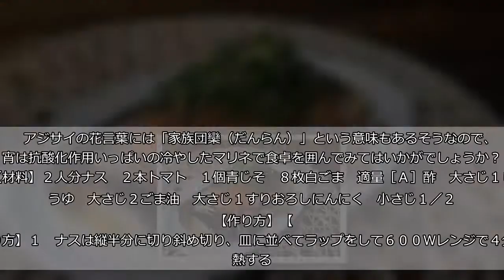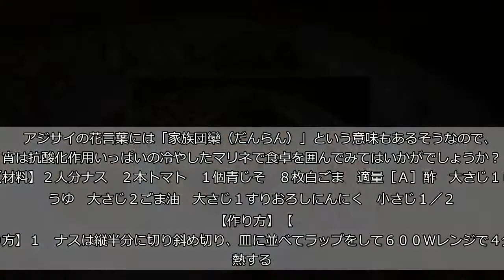【今坂佳美 生活習慣病撃退レシピ】夏野菜の代表・ナスの抗酸化作用に期待「蒸しナスとトマトのマリネ」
今坂佳美　生活習慣病撃退レシピ   　色とりどりのアジサイを目にする季節となりました。薄紫やピンクの花を見ていると、ジメジメした気分がちょっと明るくなりますよね。調べてみると、アジサイの代表的な花言葉は「移り気」。咲いてから散るまでの間、花の色が変化していくことに由来しているそうです。   　今回はそんなアジサイの変化に絡めて、シソ、トマト、ナスの３層からなるマリネをご紹介。食べ進めていくと食材同士が交わって、味の変化が楽しめますよ。   　主役は夏野菜の代表格、ナス。近年になってナスニンやクロロゲン酸といったポリフェノール成分に注目が集まり、“生活習慣病撃退”の抗酸化作用に期待が寄せられています。   　アジサイの花言葉には「家族団欒（だんらん）」という意味もあるそうなので、今宵は抗酸化作用いっぱいの冷やしたマリネで食卓を囲んでみてはいかがでしょうか？   【材料】２人分ナス　２本トマト　１個青じそ　８枚白ごま　適量［Ａ］酢　大さじ１しょうゆ　大さじ２ごま油　大さじ１すりおろしにんにく　小さじ１／２   【作り方】【作り方】１　ナスは縦半分に切り斜め切り、皿に並べてラップをして６００Ｗレンジで４分加熱する。２　トマトは角切り、青じそは千切り、［Ａ］を混ぜて１の上にかけ、ごまをふる（冷やして食べるとさらにおいしい）。   ■今坂佳美（いまさか・よしみ）　１９７５年生まれ、静岡県浜松市在住。料理研究家で珠算指導者。二男一女の母で、ボートレーサー故ガッツ今坂の妻。